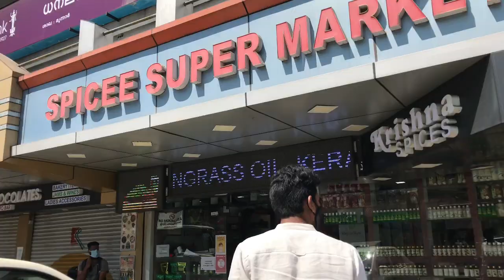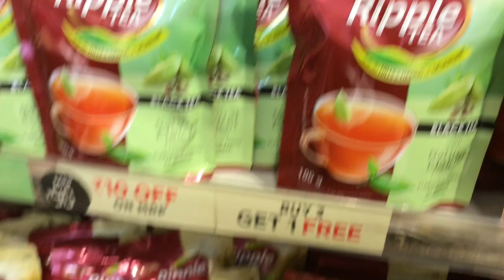DAY 3 MUNNAR DIARIES🦌🌳FOG RESORT || IRINE’S WORLD